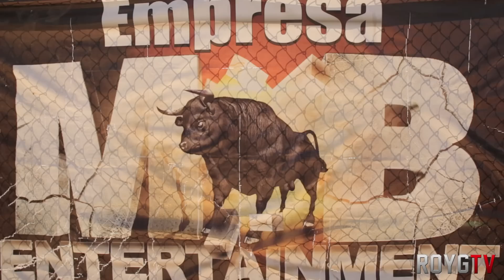Gran Jaripeo Baile en Morgan Hill, Ca.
GRAN JARIPEO Y BAILE RANCHO GRANDE DE MORGAN HILL
Gran Jaripeo y Baile en el Rancho Grande De Morgan Hill. Se presentan Artistas, toros de lumbre, jinetes profesionales y un ambiente divertido. En este dia se presento El Komander Alfredo Rios, Rogelio Martinez el RM, y Banda La Unica.  Mucha gente fue para el entretenimiento.  Se armo una gran fiesta y relajo en este gran evento. Un evento inolvidable. Hecho por Empresa MB.